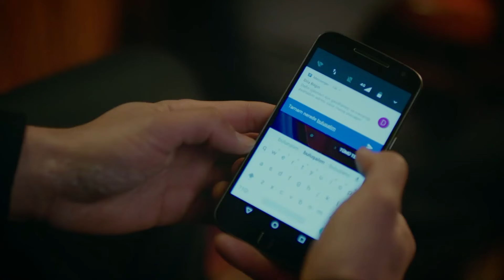أتمنى لو كان لدي حياة أسهل - مسلسل الغراب الحلقة 10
أتمنى لو كان لدي حياة أسهل - مشاكل متراكمة
مسلسل الغراب الحلقة 10 👇🏻
(مدبلجة بالعربية)

عندما يدخل يوسف في السجن، تواجه زوجته مريم وأطفالهما الثلاثة الامتحان الأكثر إيلاما و مأساوية في حياتهم. سوف يدفع كوزغون الثمن الأكبر لهذا الامتحان. سيبقى كوزغون في الأسر لمدة عشرين عامًا بعيدًا عن عائلته و منزله. يعود كوزغون للانتقام بعد سنوات عديدة و سيهز حياة الجميع.
                                                                                                                                                                                                     طاقم ممثلين:
كوزغون: باريش أردوتش
ديلا: بورجو بيريجيك
فيرمان: أونور سايلاك
نيشه: تولاي غونال
غونيش: نيلبيري شاهينكايا
درويش: ستار تانريوغين
مريم: خديجة أسلان
رفعت: ليفنت أولغين
علي: أيتك شايان
كارتال: جانر شاهين
كومرو: أحسن إير أوغلو
شرف: إردال كوتشوك كومورجو
شرمين: إيبيك إرديم
سيدا: دريا بشرلر

الإنتاج: Ay Yapım
المنتج: كرم تشاتاي - بيلين ديشتاش
المخرج: باهادير إينجه
السيناريو: بورجو غورغون توبتاش - أوزليم يلماز